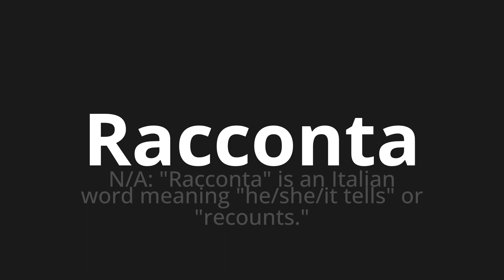How to pronounce Racconta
Master the Pronunciation of 'Racconta Which Means tells' - which means : N/a: "says" is an Italian word meaning "he/she/it tels" or "recounts." 📝 with @PizzaPronunciation 🎓🗣️ - [Your Guide to Italian]

Learn to pronounce 'Racconta' perfectly in Italian with our easy and engaging tutorial by @PizzaPronunciation! 📖📽️ In this comprehensive video, we provide you with native speaker examples 🗣️👂 and phonetic breakdowns 🎵 to ensure you get the pronunciation just right.

How to say Tells in Italian